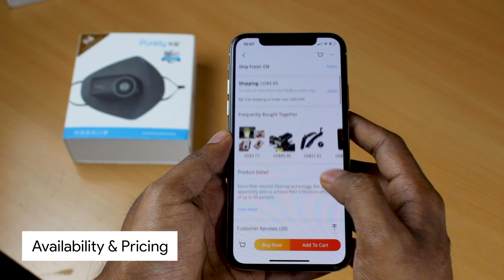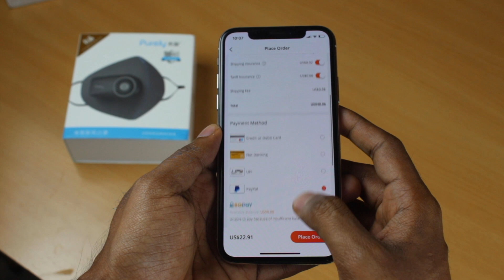Xiaomi anti-pollution face mask | Inbuilt 550 mAh battery and rechargeable filter